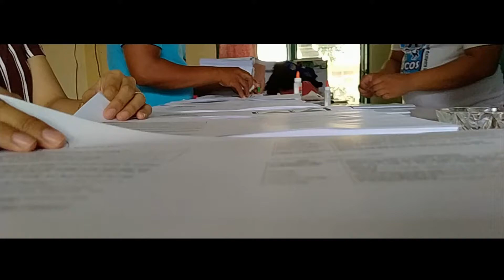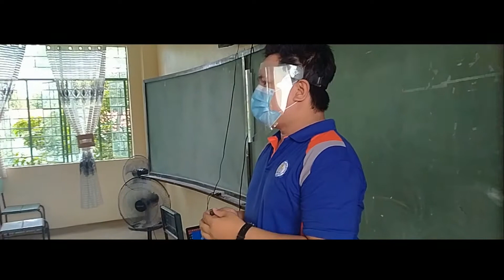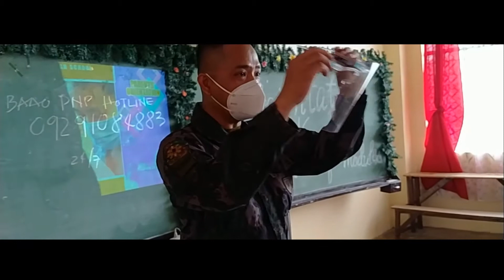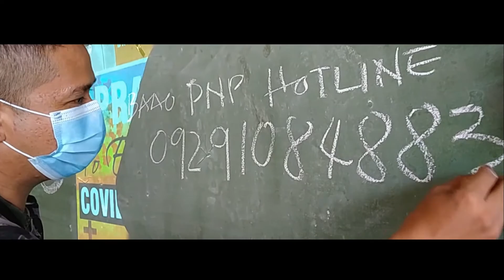Baao National HIgh School-Senior High School Department Orientation and Dry-run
The Baao National High School - Senior High School Department would like to thank all the stakeholders who helped in making this year's Orientation and Dry-run for printed modular learning possible and successfully held at Baao National High School (Extension Campus), San Vicente, Baao, Camarines Sur.
 Thank you, parents! Thank you, PNP Baao!
Very much appreciated the effort given by the parents, stakeholders, and the PNP Baao.
 Quantum - Trailer Sound Effects Library Purchase Quantum Sound Effects

Epic Music Soundtracks (Battle Music, 42min) foreeverandmore72

mix philippine ethnic gagas canton